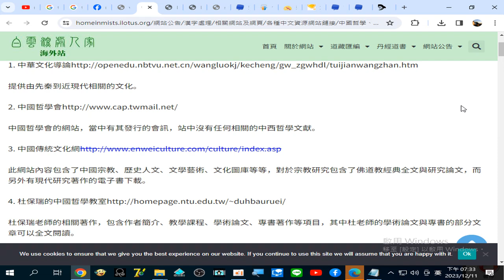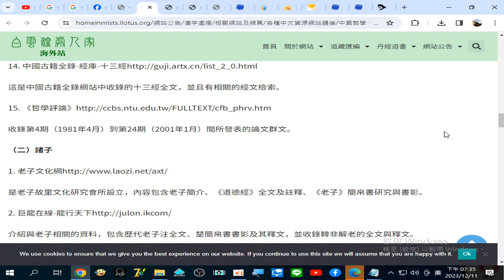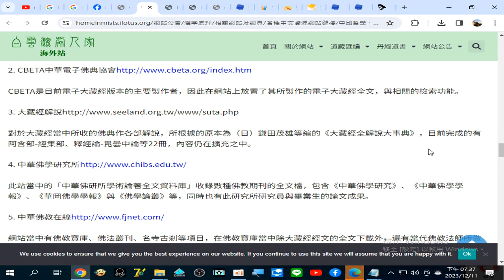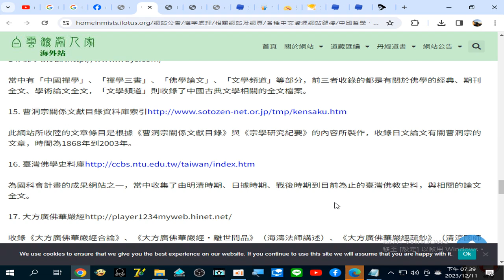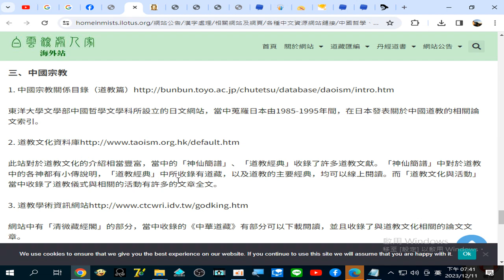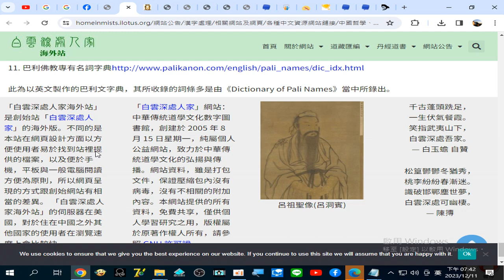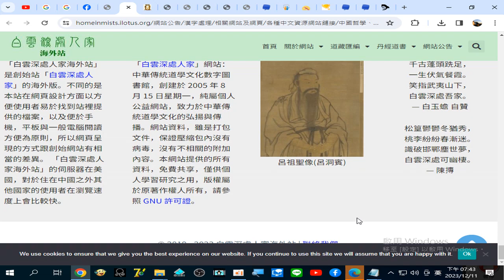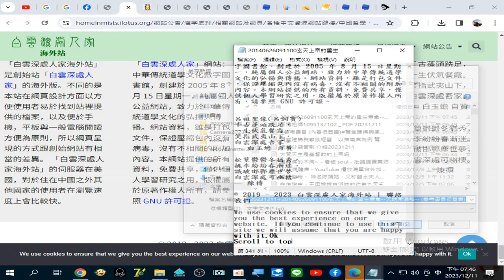中國哲學、宗教 白雲深處人家海外站20231211參考資源很豐富 錄製 2023 12 11 19 33 26 456